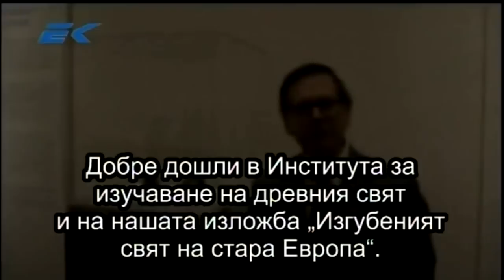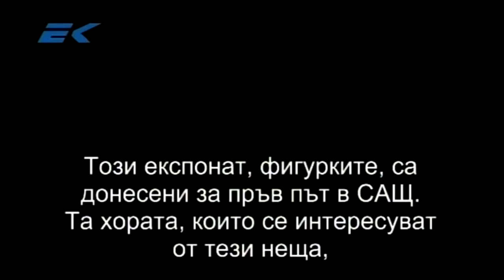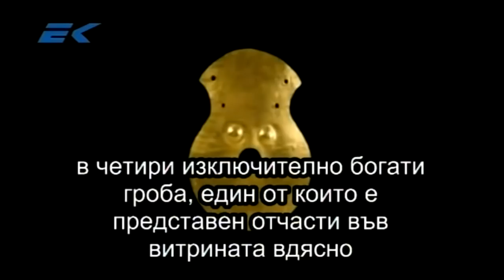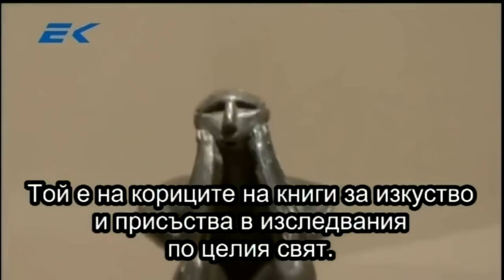001 – Video – The Danube Civilization – More Correct Bulgarian One – the Oldest White People’s Cultu